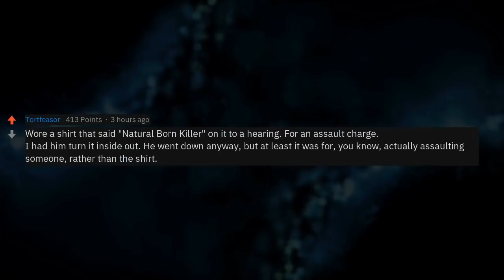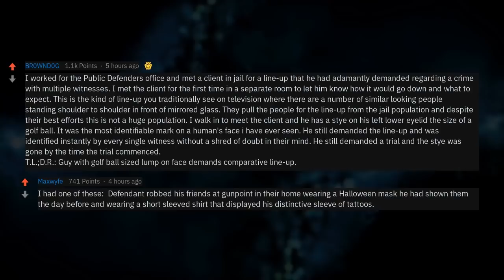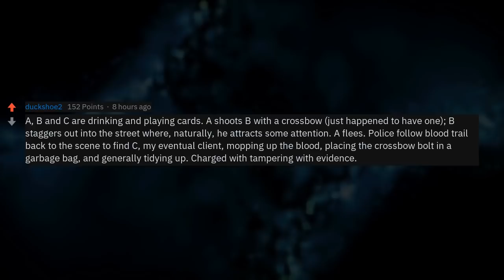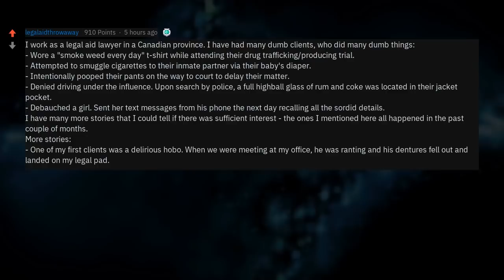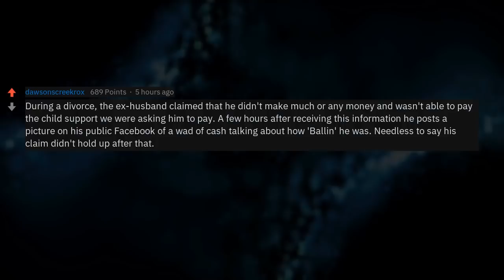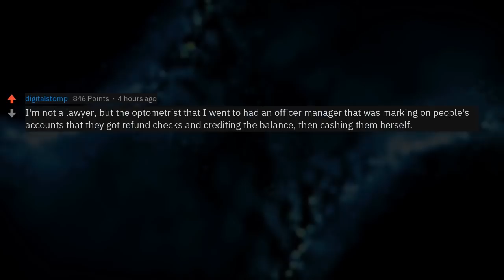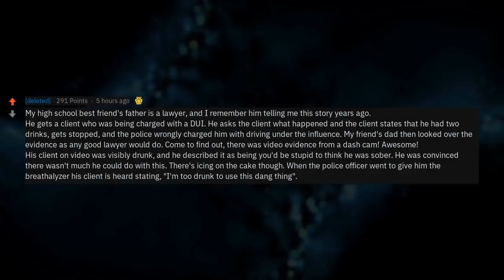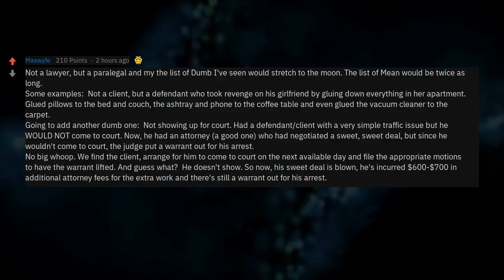Lawyers, Who's The Dumbest Client You've Had?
▶ Fresh AskReddit Stories: Lawyers, What's The Dumbest Client You've Had?